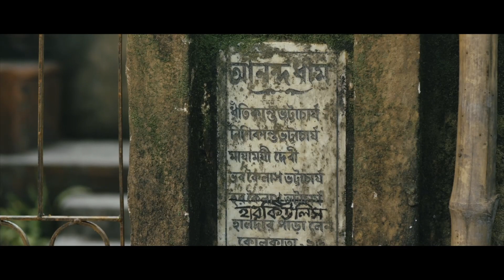Hercules ( 2014) | Directed by Abhijit Guha, Sudeshna Roy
Hercules is the story of a common man: His actual name is Harakailash, his timid nature and compromising attitude has prompted the local people to call him Hercules in jest.